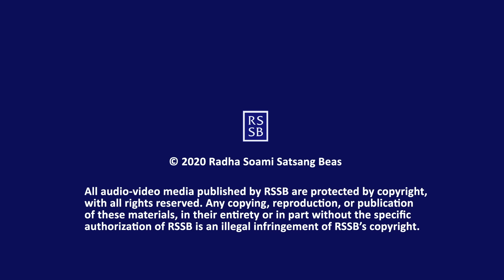Q & A with GSD 017 with CC